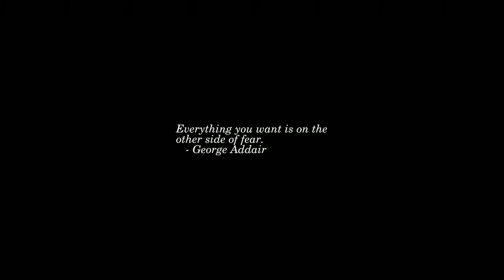Sunrise Time-lapse: Monday, June 06, 2022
On this day:
   Russian Language Day
   First drive-in movie, 1933
   Normandy landing, 1944
   His Majesty, Yang Di-Pertuan Agong's Birthday in Malaysia
   Memorial Day in South Korea
   Jefferson Davis's Birthday in Alabama, Mississippi, Florida, Georgia, & S. Carolina (1st Monday)
   "Rock Around The Clock" makes Billboard's #1 slot, 1955
   Hanns Eisler is born in Leipzig, 1898
   Foundation Day (WA)

Today's random fortune, quote, or snark:
'Course, I haven't weighed in yet.  :-)
        -- Larry Wall